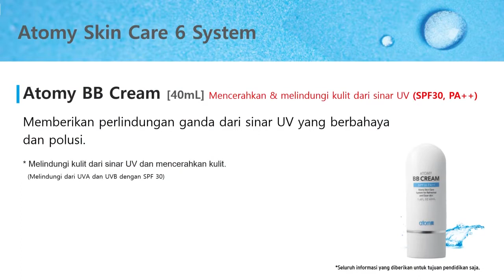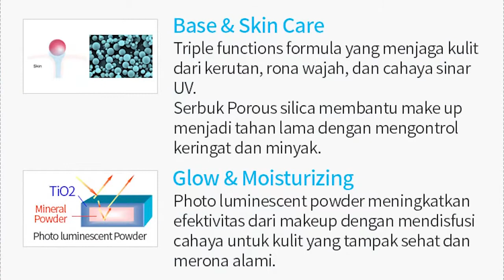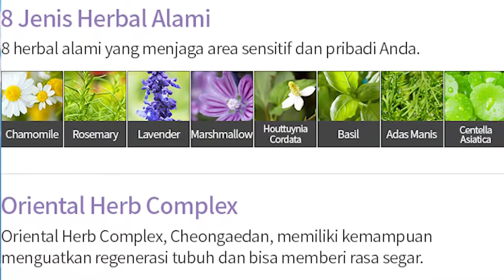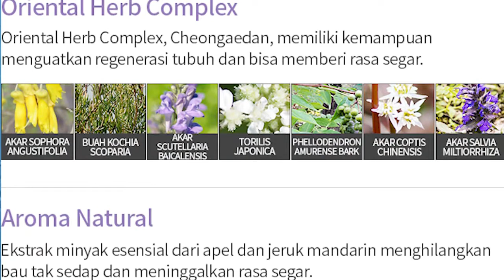Product Introductin Skincare by SM Fanny Lam - Indonesian